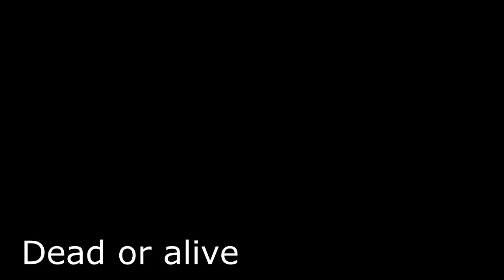Associazione costruttori - Dead or alive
Associazione Costruttori - Live 8/12/2022d